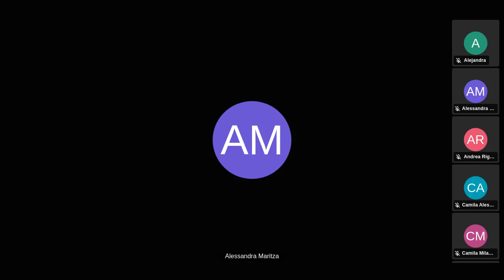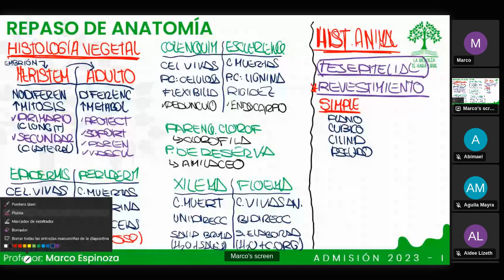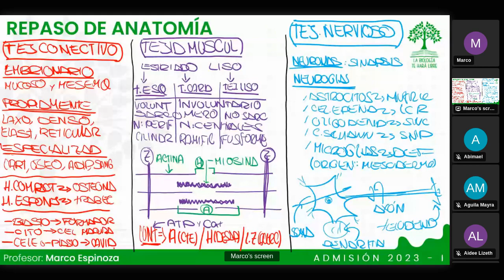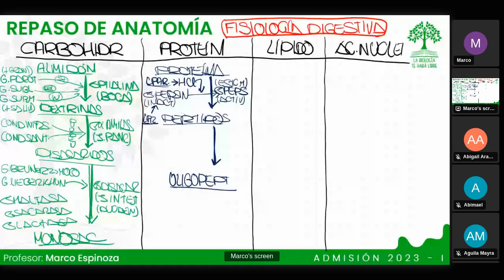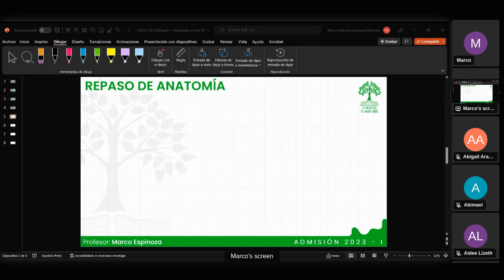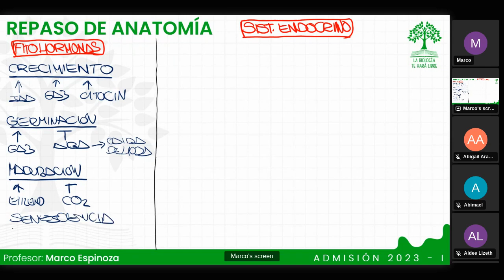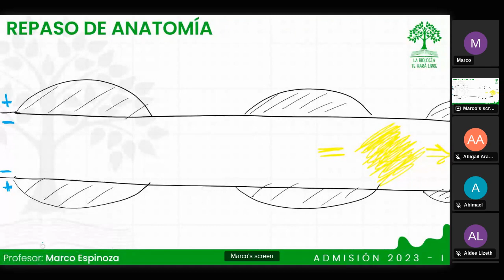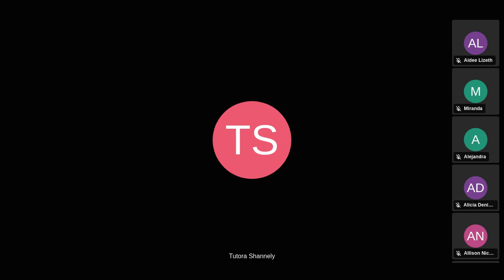REPASO ANATOMÍA 2 SAVIA